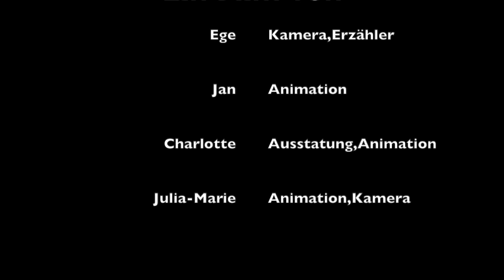Nis Randers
Heute war bei uns eine siebte Klasse der OS Habenhausen zu Gast. Die Schüler*innen haben sich im Deutschunterricht mit Balladen beschäftigt und diese in den Makemedia Studios mit der Stop-Motion-Technik verfilmt.